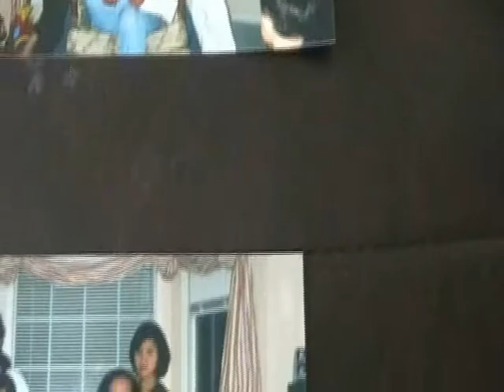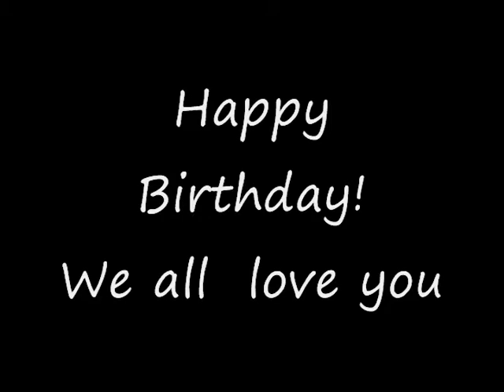Greetings to Tatang - Part2.wmv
Happy 75th Birthday, Tatang!!! May you have more blessings to come...